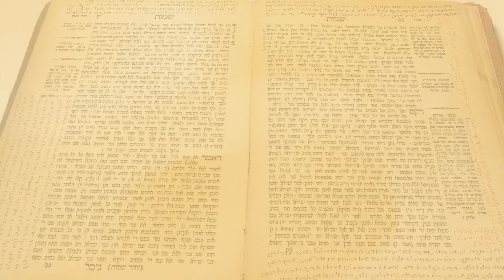Parshas שלח | From the Rebbe’s Father Reb Levi Yitzchok זצ״ל | Rabbi Dovid Dubov